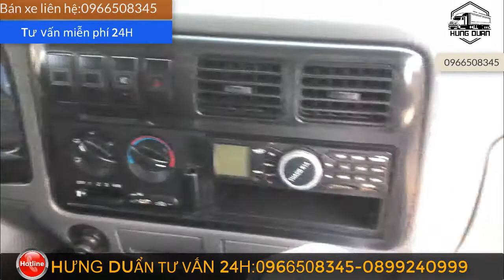[CÓ NGAY] Xe tải cũ máy cơ chất lượng K3000| Hưng Duẩn Auto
[CÓ NGAY] Xe tải cũ máy cơ chất lượng K3000

Xe tai cu chất lượng đã qua sử dụng K3000 được biết đến là dòng xe tải của nhà nông bền bỉ tiết kiệm nhiên liệu nhỏ gọn dễ đi chuyển và vận hành trên những nẻo đường cả làng quê lẫn thành phố và còn hơn thế nữa là hiệu quả kinh tế cao.Salon Hưng Duẩn Auto cung cấp ban xe tai cu chất lượng,xe tải cũ giá rẻ hợp lí cho các bác nhé!!!Bác nào quân tâm điện ngay đến số điện thoại bên em trên màn hình để em tư vấn trực tiếp...
Chúc các bác xem video vui vẻ!!!

Địa chỉ : Đồng Than- Yên Mĩ - Hưng Yên